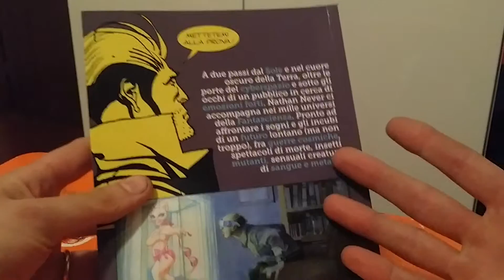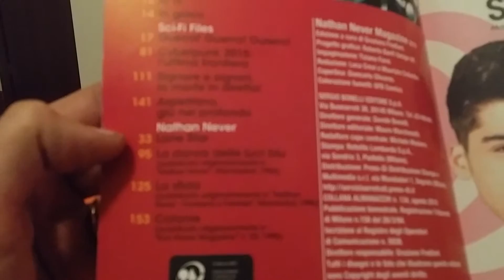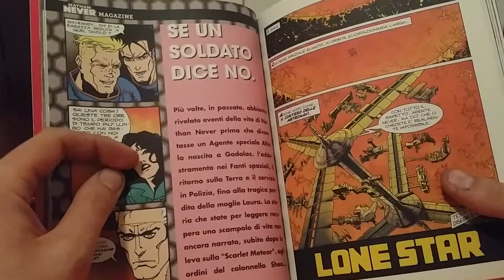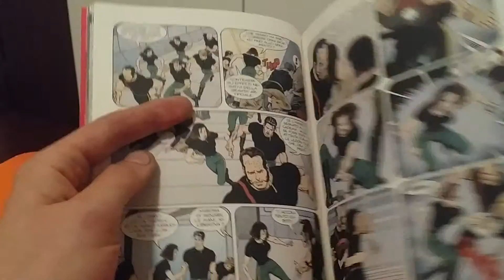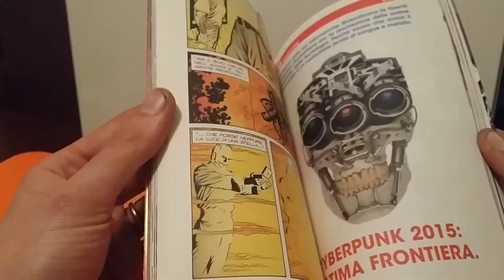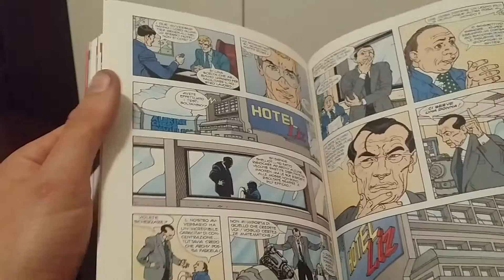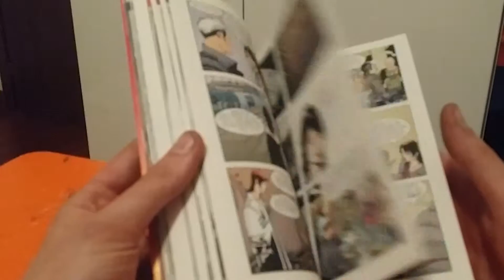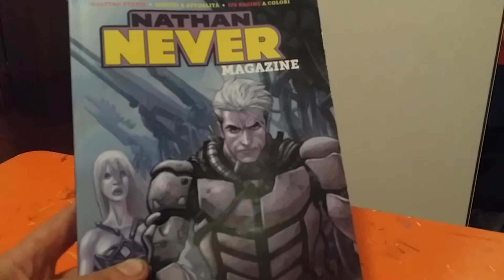Recensione nathan never magazine n1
Recensione nathan never magazine n 1 voi lo avete letto?ditemi le vostre impressioni qui sotto